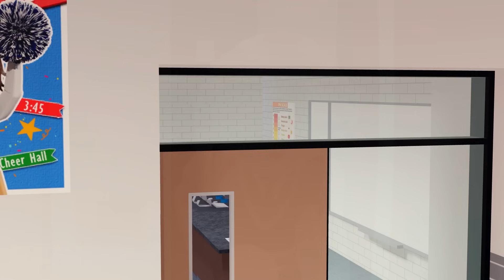Roblox Gay Story 💖 Hot School Boy Is Trying To Steal Me Away (Part 3)🌈 (BERRY AVENUE RP)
Welcome to the channel Rainbow Story 😃

✔ This account only posts Roblox gay stories or any stories pls don't send hate no curses in the comments or do anything bad